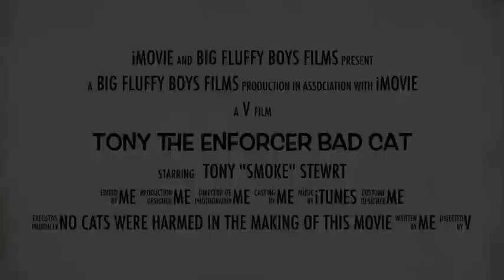Big Fluffy Cat Boys movie trailer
Big Fluffy Cats imovie Play Fighting